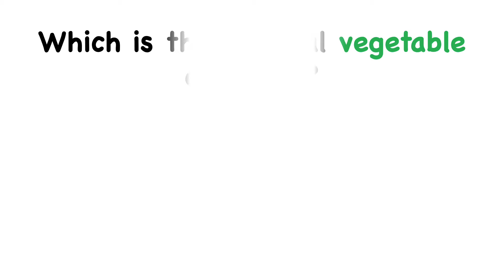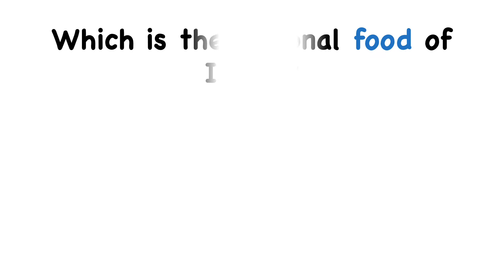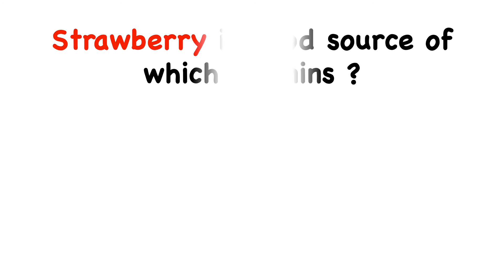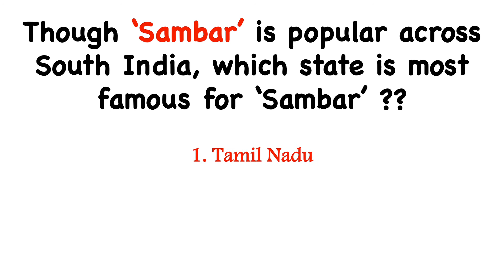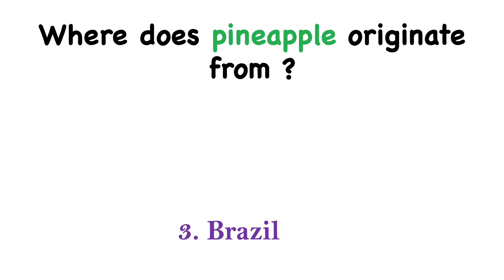Food IQ| Food Quiz | General Knowledge About Food | World GK | EP-221